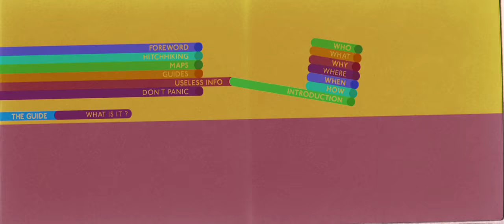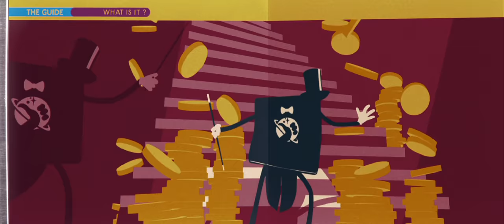Hitchhiker's Guide - Earth Destroyed and Guide Introduction (HD)